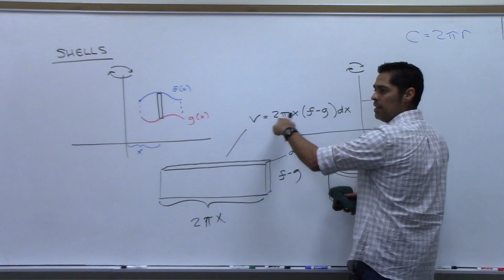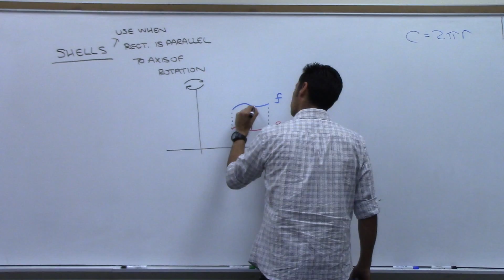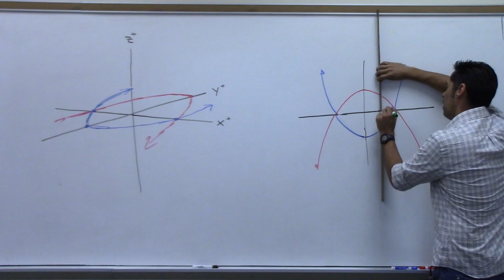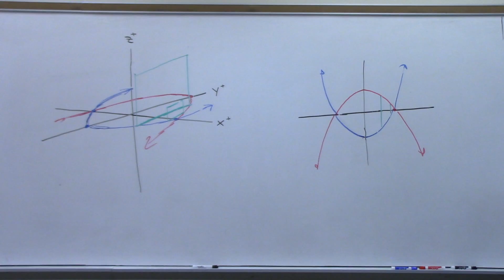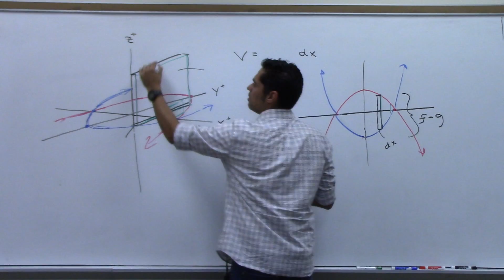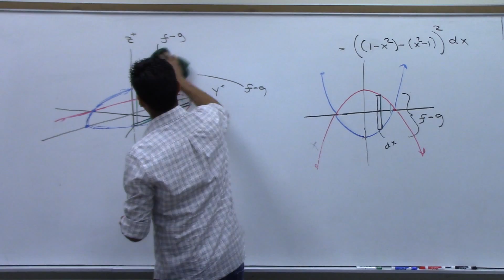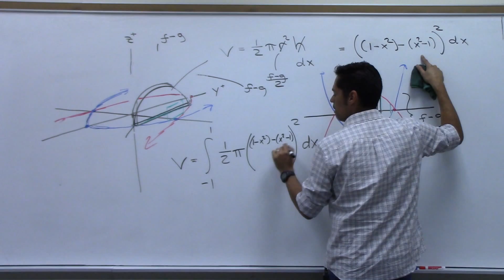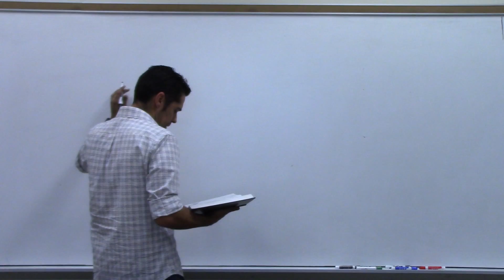2414 Day15 Volumes 3of4